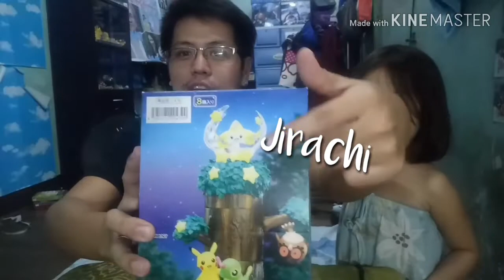Re-ment Pokemon Forest Buddies Vol2 Unboxing Video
Vlog Entry #2, Unboxing Video #2
Unboxing my newest addition to my collection. Forest Buddies Volume2